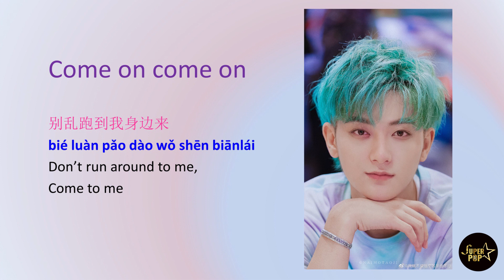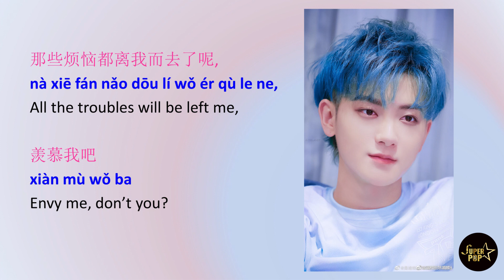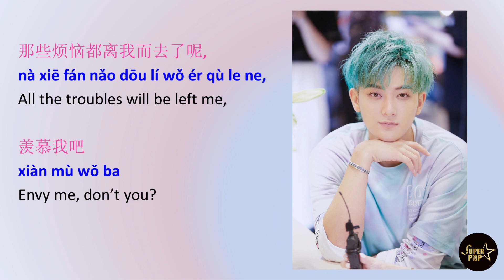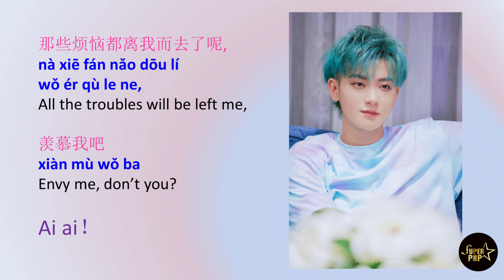ZTAO (黄子韬)- Ice Cream (冰激凌) Color Coded Chinese/Pin/Eng Lyrics 歌词 Huang Zi Tao Ice Cream Lyrics FMV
This Audio Song does not belong to me, Lyrics and Song's copyright reserved to the Artist, Z.TAO Studio, L.Tao Entertainment.

Artist                                 Z.TAO (黄子韬)
Album                               Ice cream

(or some part of this video)🚫
©Superstar_Popstar_Team

Watch in 1080p, its better!